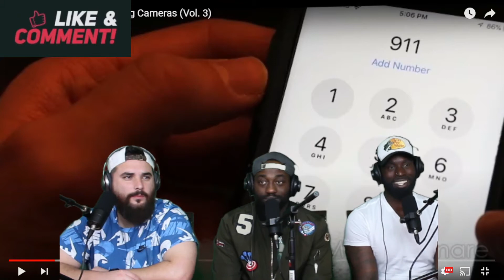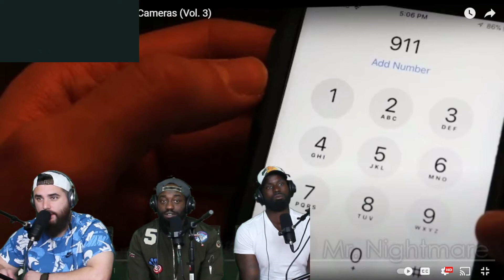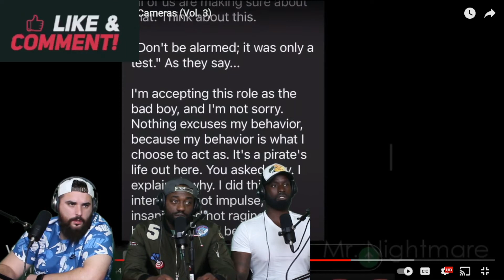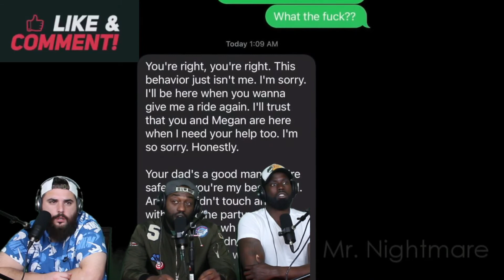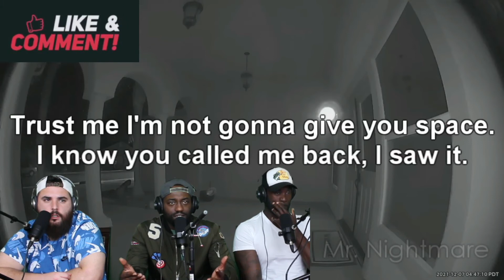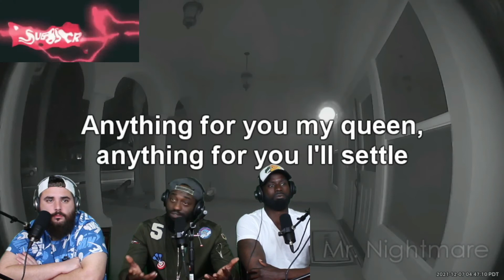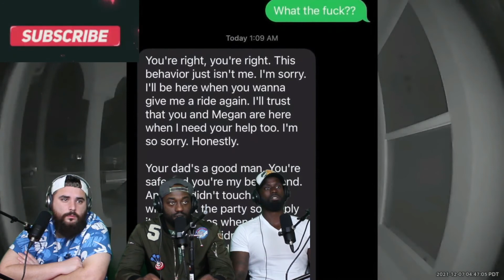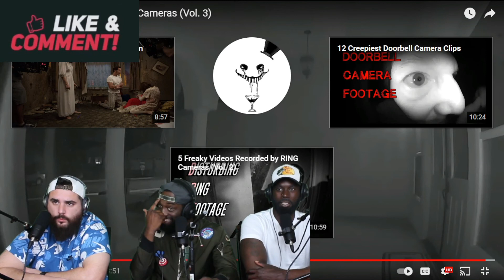Scary Videos Caught on Ring Cameras (Reaction)